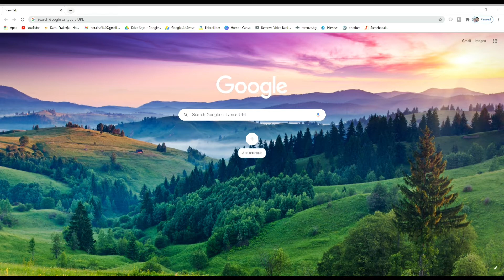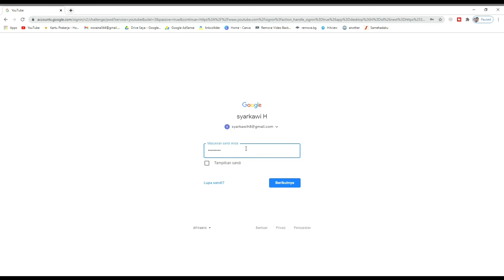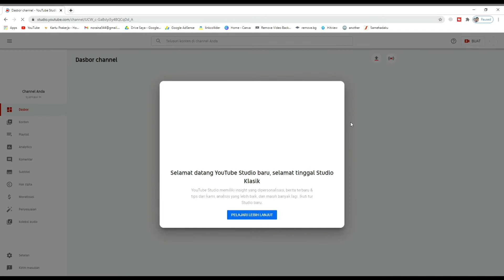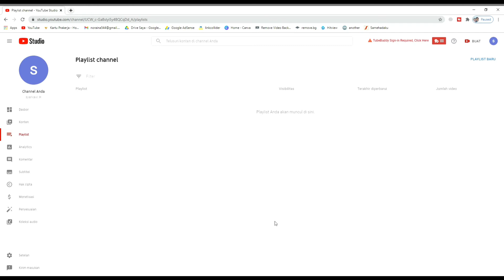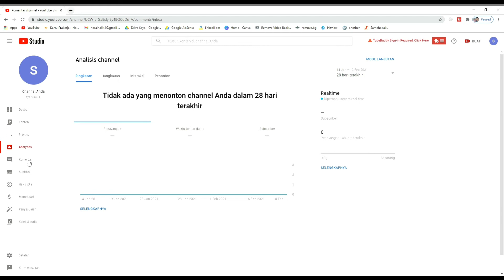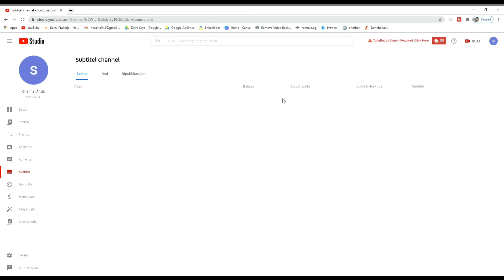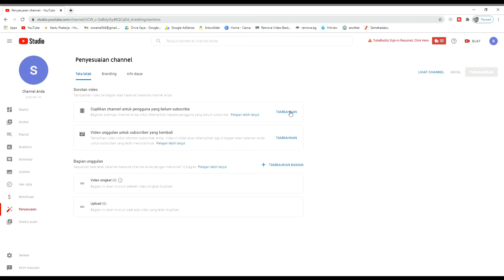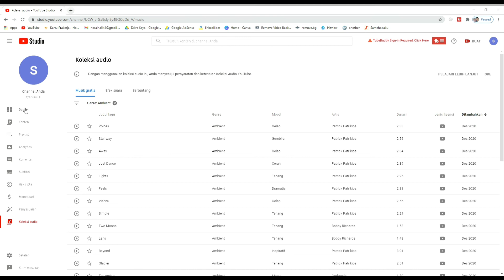cara membuat channel youtube